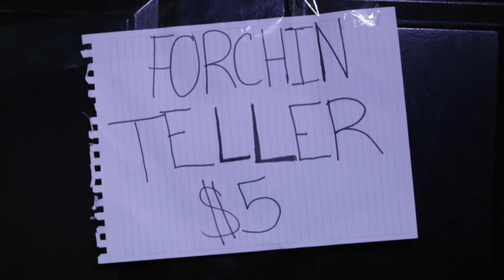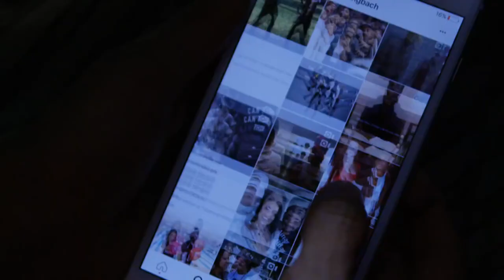ЛУЧШИЙ ЭКСТРАСЕНС В МИРЕ | Anwar Jibawi